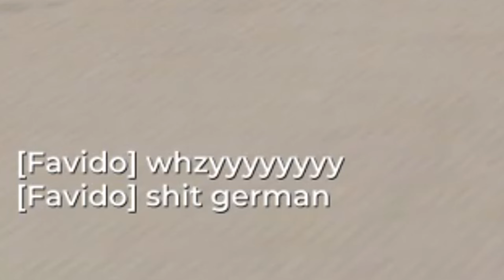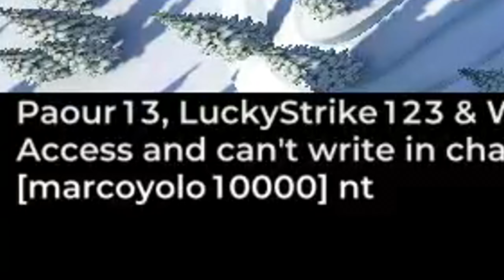The Trackmania Community is Toxic...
In this video I try to climb my way up in the ranks of matchmaking!

car go brrr.

🔔Ring that bell to never miss an upload!

🎮Gaming setup:
Keyboard: Glorious GMMK - Full size
Mouse: Razer DeathAdder Elite
Mic: Blue Snowball Ice
1st Monitor: Acer XF240H (144hz)
2nd Monitor: Idek Iiyama PL2283H (60hz)

💻PC Specs:
GPU: GTX 1060
CPU: i7-4790
RAM: 12GB

🎥How i made this video:
Recording software: OBS Studio
Editing software: Sony Vegas 17
Thumbnail software: paint.net